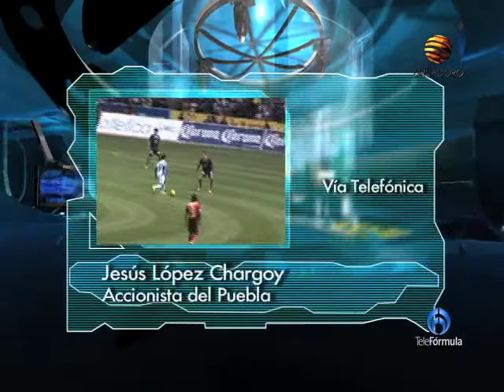Jesús López Chargoy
Da a conocer planes a futuro para el equipo Puebla de la Franja